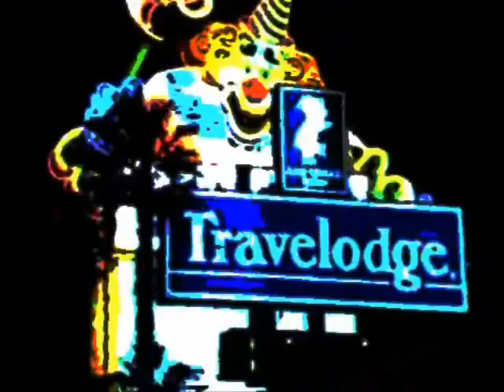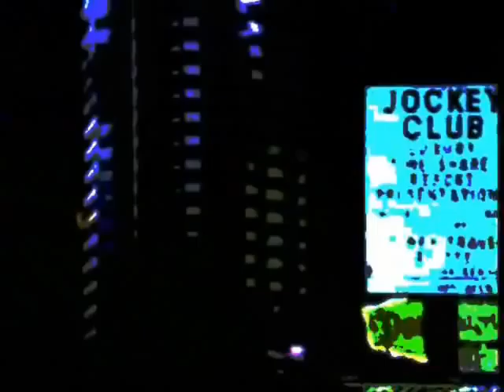Spinballs - Viva Las Vegas